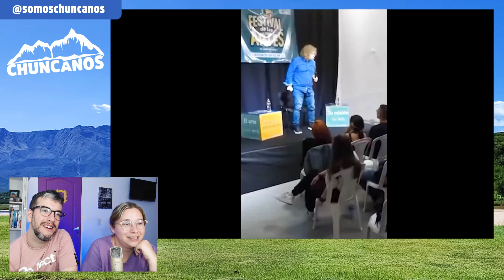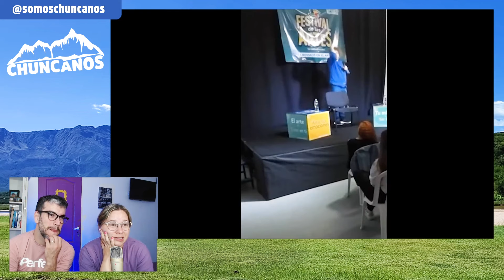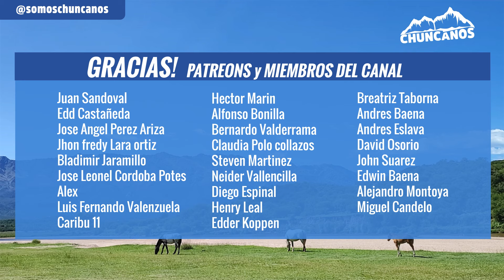Argentinos REACCIONAN | El concurso de FEOS del Primo Rojas 🇨🇴 | Chuncanos